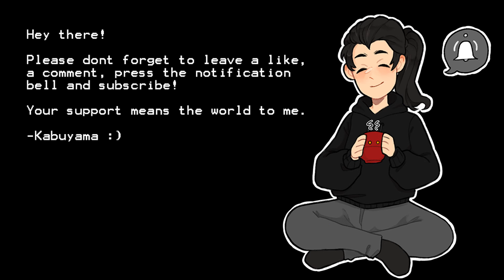Plague Doctor Williams EP 1 : "Trivial Maldies"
Injured while doing a job for the Pirate Empress of Cossovo, you are directed to the deepest level beneath the fortress the Empress resides in. In the dim of candlelight, you hear quiet, muffled humming echoing throughout the cavernous space. There in the shadows lies the eccentric plague doctor, a captive with the remedy to all of your trivial maladies.